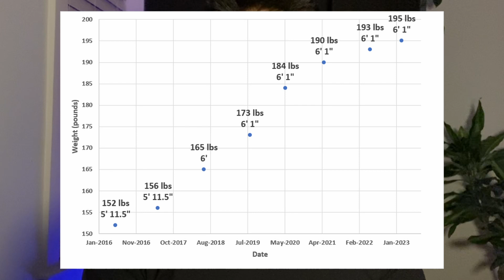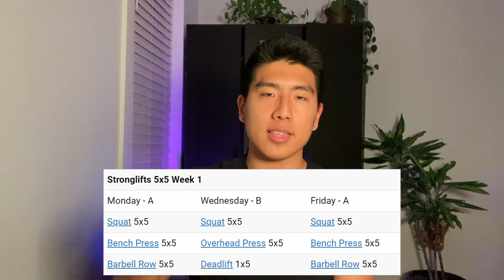How I Gained 20 Pounds of Muscle in 5 Years - 5x5 Workout BEGINNER’S Guide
Here is a complete guide on how I gained 20 lbs. of muscle, from being an undergrad to now a 3rd-year MD-PhD student at Penn! I followed the 5x5 workout regime, which involves 5 sets of 5 reps each workout, three workouts per day, and 3 days per week. Sounds super simple right? That's because it is!

Favorite Power Lifting Belt (for deadlift, squat, and barbell row!)

Favorite Whey Protein Powder

Favorite Vegan Protein Powder

👨🏻‍⚕‍👨🏻‍🔬🩺🔬 ABOUT ME:
My name is Royce, and I'm a THIRD year MD/PhD medical student at the University of Pennsylvania (PhD in Bioengineering). For now, I plan to be a surgeon-scientist (OPHTHALMOLOGY). I make videos about medicine, productivity, and lifestyle.

⏰ TIMESTAMPS:
0:00 The Perfect Morning Routine
0:50 Why I started working out
1:37 I'm not a box of muscle
2:42 Mindset
3:44 Basic Science Principles
7:11 "Stretch" -Kobe
7:44 My Height and Weight Growth
8:49 The 5x5 Regime
13:06 Diet and Supplements
15:22 The Inevitable Plateau
17:01 Deadlift
19:22 Squat
20:06 Barbell Row
21:01 Bench Press
21:58 Overhead Press
22:57 Outro

🎥 VIDEO FOOTAGE:
Stock video footage from Pexels and videvo